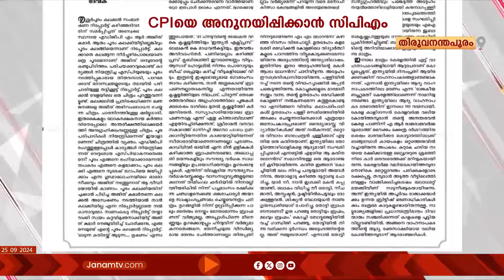അജിത് കുമാർ വിഷയത്തിൽ ഇടഞ്ഞു നിൽക്കുന്ന CPIയെ അനുനയിപ്പിക്കാൻ CPM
ADGP എം ആർ അജിത് കുമാർ വിഷയത്തിൽ ഇടഞ്ഞു നിൽക്കുന്ന CPIയെ അനുനയിപ്പിക്കാൻ ഒരുങ്ങി CPM. CPIയുമായി LDF കൺവീനറും CPM സംസ്ഥാന സെക്രട്ടറിയും ഉഭയകക്ഷി ചർച്ച നടത്തും. CPI മുഖപത്രത്തിൽ വരുന്ന ലേഖനങ്ങളുടെ പശ്ചാത്തലത്തിലാണ് നീക്കം.